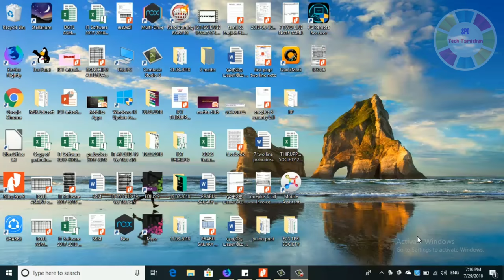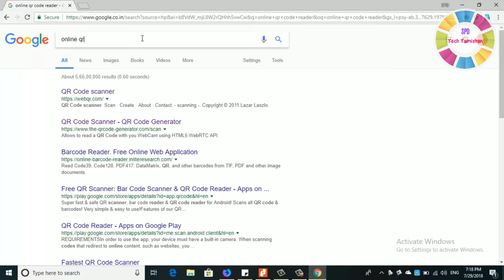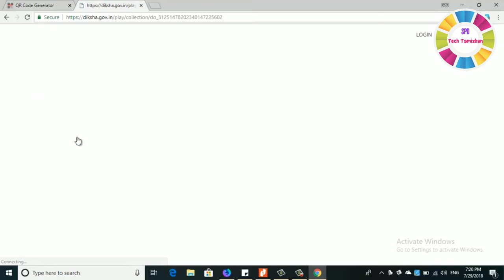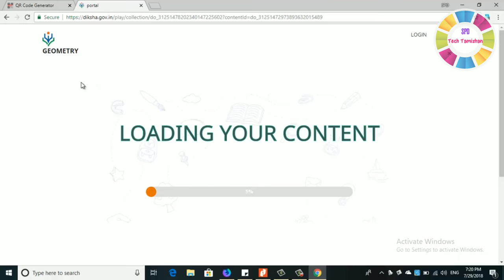New Text Book - QR CODE - USING WEBCAM ( LAPTOP/PC)